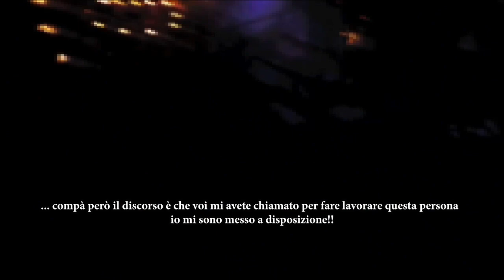Le mani di Cosa Nostra sui locali della movida: 11 arresti